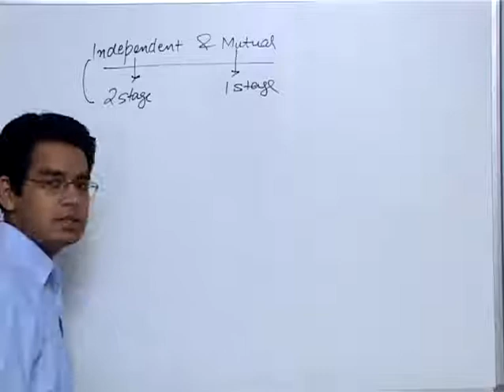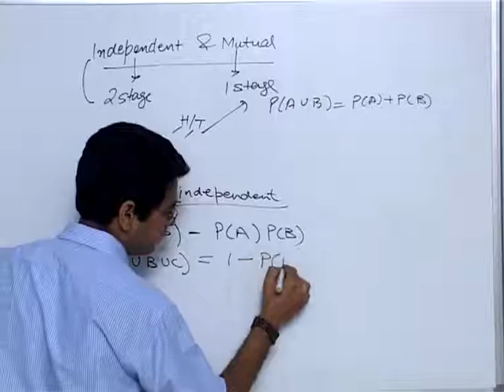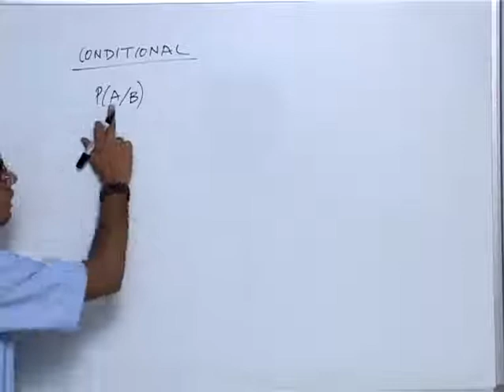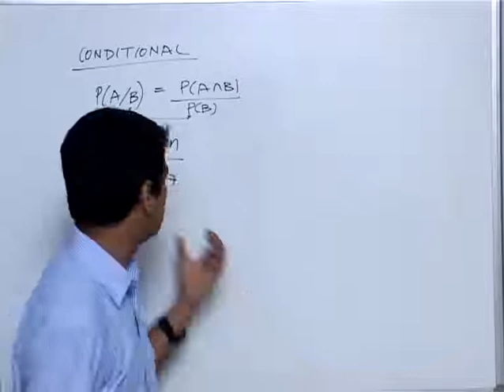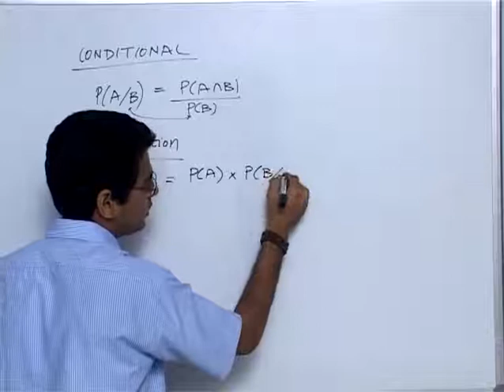Independent and mutual events - Probability Part 7